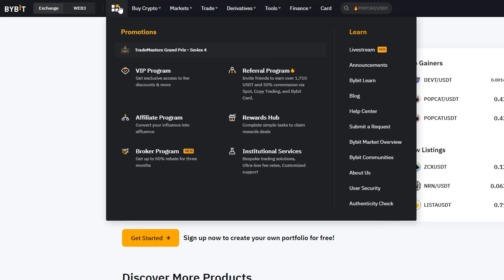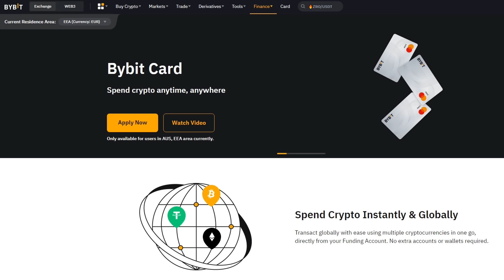ИЗНЕНАДАХ ГИ С НАЙ-ВИСОКАТА СКАЛА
❇️ Изтегли си новата ми игра, Balkan Diver ❇️

Социалки на Момчетата
Драго -  @4a1axd
Корк -  @corkscrew2

🟢 Вземи $25 бонус с моя линк при регистрация

🌹 Парфюми от Ухание, код drumev10 за 10% отстъпка (кодът важи само за продукти, които не са намалени)